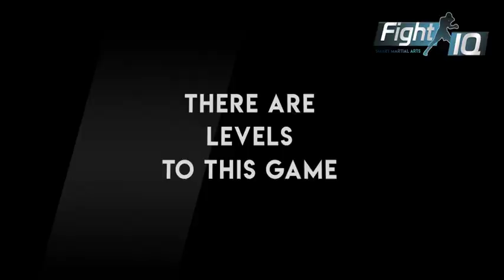Fight IQ Levels | Sub Only Tournament Amsterdam | Promo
16 Men Sub Only Tournament in Amsterdam. €1.250,- cash price money.

The bracket is almost full don’t miss your chance to win the largest grappling price money in Amsterdam.

When: October 28th
Where: Dr. Meurerlaan 7, Amsterdam